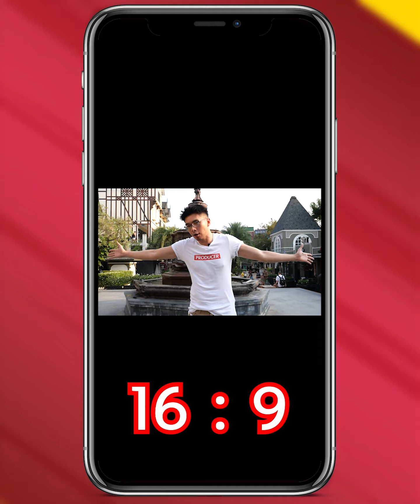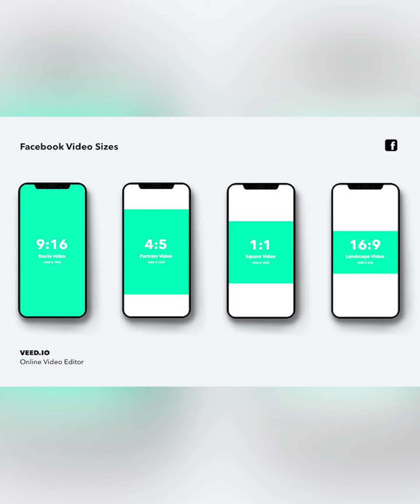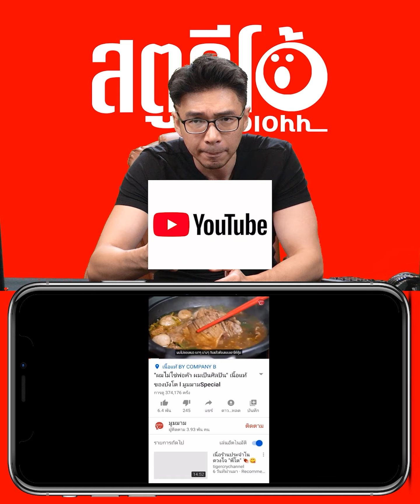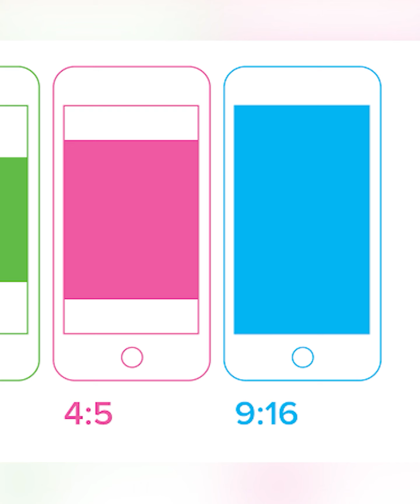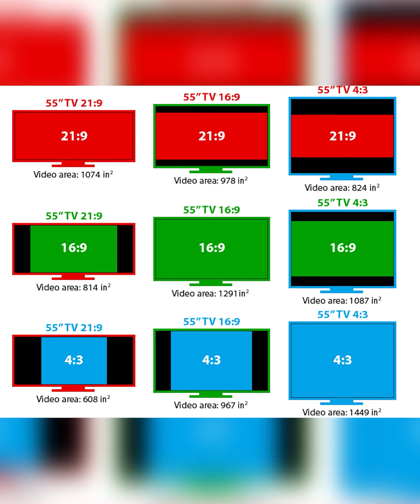ขนาด VDO ที่คุณต้องรู้ - EP:4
เรื่องเบสิค...ที่คนส่วนใหญ่ไม่รู้
จะใช้ Vdo ทำมาหากินทั้งที
ต้องใช้มันให้มีประสิทธิภาพที่สุด
เรื่องที่คุณต้องรู้
✔️VDO มีอำนาจการมองเห็น
มากกว่าภาพนิ่ง 5 เท่านะจ๊ะ
✔️VDO คือ อาวุธที่ดีที่สุด ณ ตอนนี้
ในการหยุดสายตาคนดู
✔️VDO ไม่ได้ขนาดเดียวนะจ๊ะหล่อน
✔️แต่ละ SOCIAL MEDIA มีธรรมชาติการดูVDO... ไม่เหมือนกันนะคะตัวเทอ
✔️ยิงAds โดยใช้ VDO โฆษณา...มีโอกาสที่จะปิดการขายมากกว่า ใช้ภาพนิ่ง... เยอะเลยจร้า
✔️มีคนไทยใช้vdo ในการขาย
มากกว่า 70%...เอ๊ะ...แล้ว 30%ที่เหลือยังเป็นเรารึป่าววะ
✔️Vdo ตัวนึง. ความยาว 1 นาที
มีอานุภาพ = ตัวอักษร 8,000,000 ตัวอักษรในการสื่อสารให้คนเข้าใจ
✔️ถ้าภาพนิ่ง คือ มีดสั้น.
ที่ใช้ฆ่าคนได้
Vdo และ live สด... คือ ปืนกล และระเบิก. ที่สามารถทำลายกองทัพได้เลย
✔️Vdo มีหลายขนาดมาก... และมีไม่กี่ขนาดที่คนนิยมใช้... และ 1 ในขนาดที่อานุภาพสูงมาก
ผมได้สอนไว้ในคลิปคลิปนี้และ
คุณจะไม่มีทางเก่งขึ้นในการดู
แค่คลิปนี้คลิปเดียว
แต่ผมสัญญาว่า
ถ้าคุณติดตาม channel สตูดีโอ
ของผมบน youtube
แล้วดูคลิปเหล่านี้เกิน 40 คลิป
คุณจะทำ vdo เก่งขึ้น
อย่างบ้าคลั่ง
ผมสอนฟรี
กรุณากดsubscribe
กดแชร์คลิปนี้
เป็นกำลังใจให้ผม
เพราะการ ให้ = ได้
สิ่งที่คุณให้... จะสะท้อนกลับไป
ถึงตัวคุณเองแน่นอนคับ